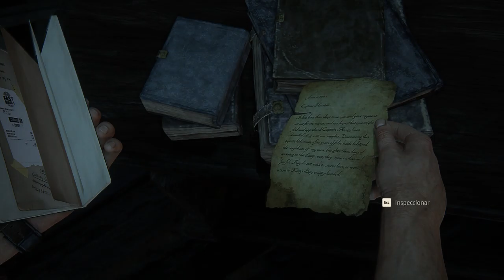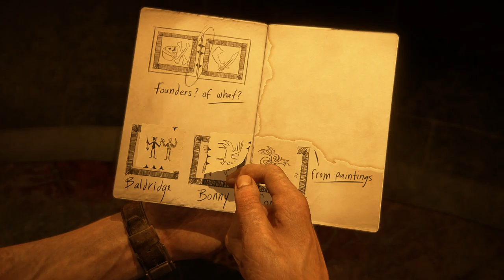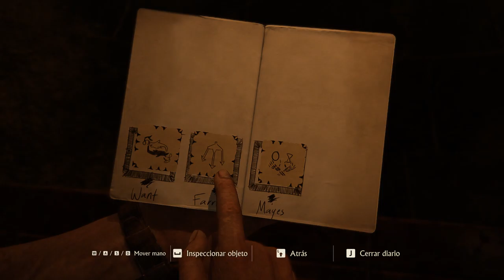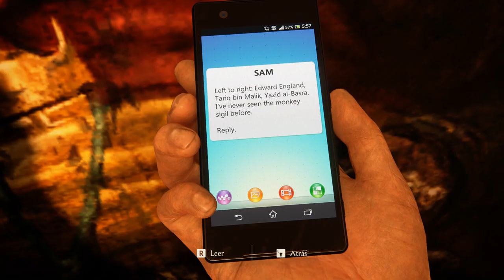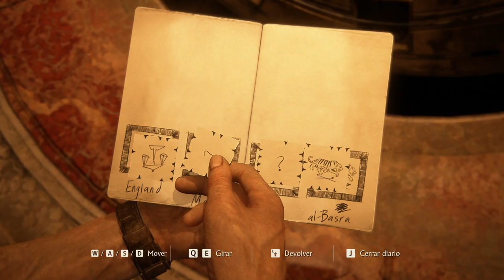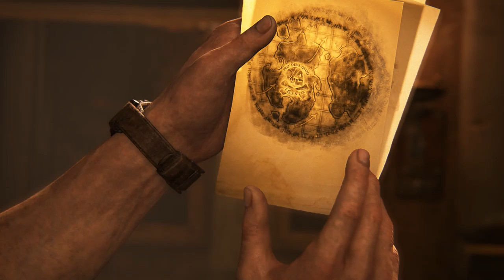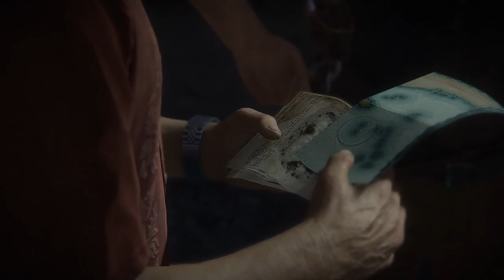5 UNCHARTED Legacy of Thieves Collection 2022 En búsqueda del tesoro